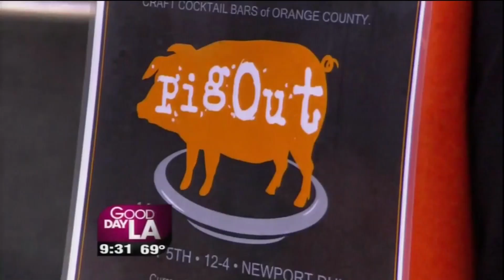OC Pig Out, OC Fair, So & So Band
Food and fun expert Mar Yvette features the OC Pig Out, the OC Fair, and the So and So Band on the Good Day LA show (08/02/2012).